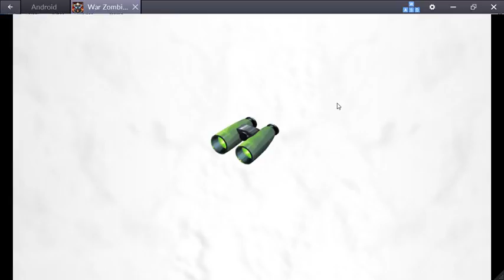[COZ 114] Hero Challenge Difficile L8 et Mandara dans clash of zombies